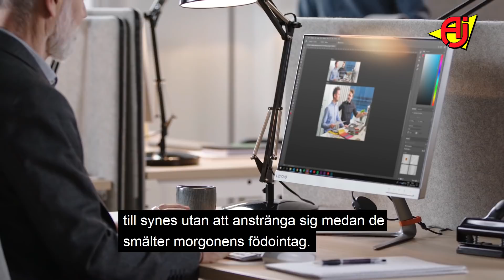AJ Produkter | Livet på Jobbet | Härmaporna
Kroppen är gjord för rörelse och den allra bästa arbetsställningen är din nästa. Därför är det viktigt att du varierar din arbetsställning med jämna mellanrum – oavsett vad du jobbar med. Enklaste vägen till variation går via en flexibel inredning som är skonsam mot din kropp och gör det lätt att byta position. Tur då att vårt kontorssortiment har mycket att erbjuda av den varan!

Vi hjälper dig att må bättre på jobbet.
Besök för att handla eller läsa mer.